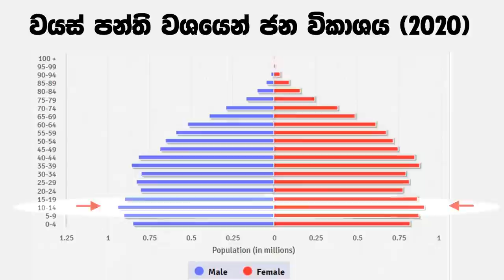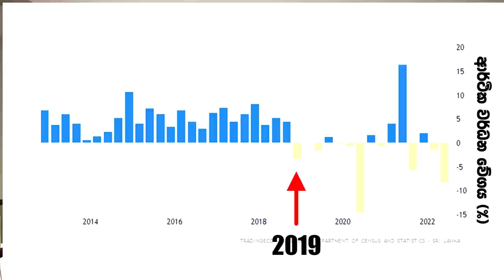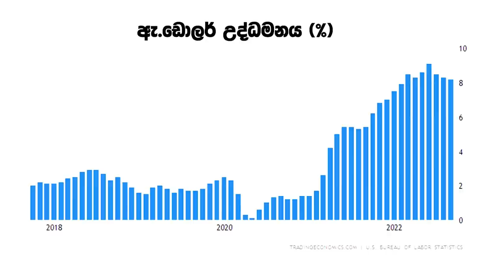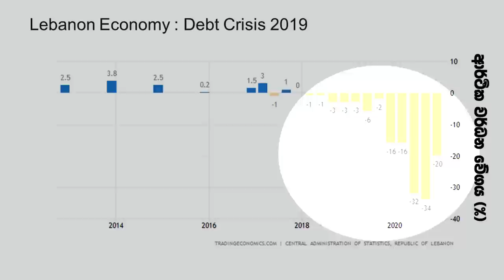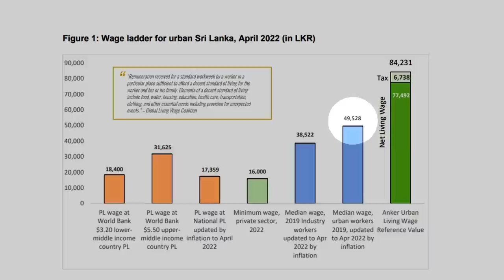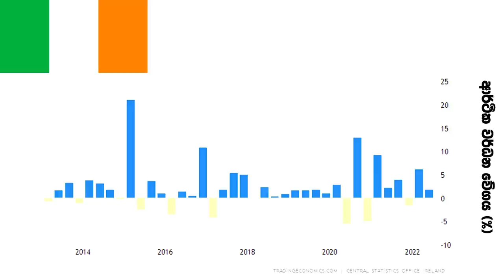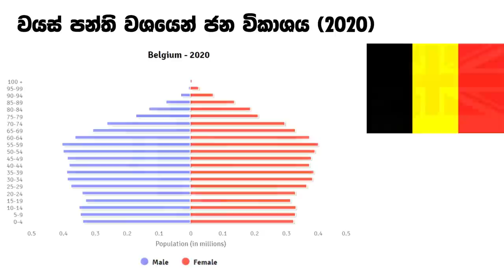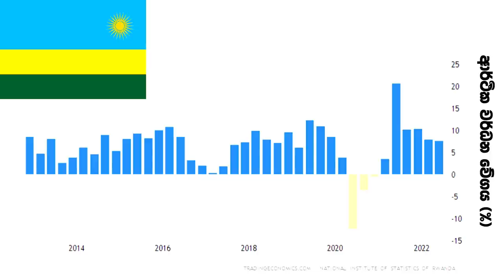රට අත හැරලා දාල යන අය අතරේ ඔබත් ඉඳීවිද? (Will You be Joining the Great Immigration Wave?)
මේ වීඩියෝ එකෙන් මම කතා කරන්නේ ඊළඟ දශකය තුල තරුණ රැකියා සම්බන්ධයෙන් අපිට මුහුණ දෙන්න තියන බරපතල අභියෝගයක් සහ එයට මුහුණ දෙන්න අපිට රටක් විදිහට ගන්න පුළුවන් පියවර ගැනයි. ලංකාවේ ජන විකාශනය සහ ආර්ථික සංවර්ධන දත්ත මතත්, විවිධ රට වල මෙයට සම්බන්ද දත්ත භාවිතයෙනුත් මේ විග්‍රහය කරනවා.